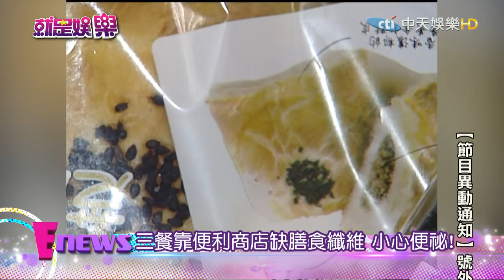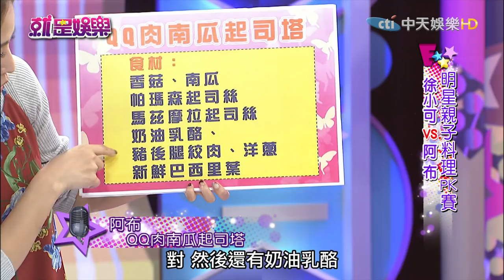《完整版》就是娛樂 三餐靠便利商店缺膳食纖維 小心便秘！2016.12.05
來賓：徐小可、阿布、劉怡里營養師
【娛樂畫重點】
●三餐靠便利商店缺膳食纖維　小心便秘！
明星親子料理PK賽
徐小可／蝦肉釀鮮菇
阿布／QQ肉南瓜起司塔